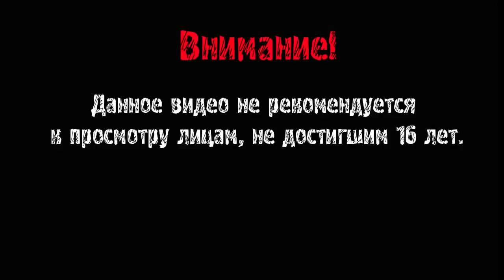Куплинов - Kuplinov ► Play - GREZZO 2 ▻ ИИСУС, ПОЩАДИ!!! ▻ ВЫНОС МОЗГА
Это видео - перезалив. Превью утеряно, видео шакальное.
Автор видео - @kuplinovplay